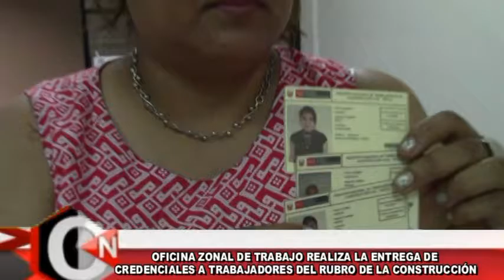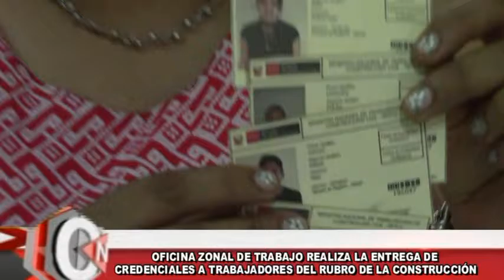2 entrega carnet